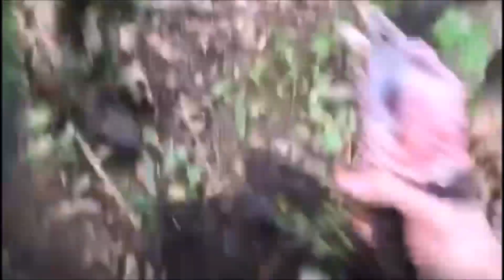Ohio Turkey Hunt 2019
Turkey hunting northern Ohio and was able to have a great caller and somebody video the whole thing. What a memorable hunt it was. Turkey didn't want to cooperate so we put the stalk on them then did some run and gun.